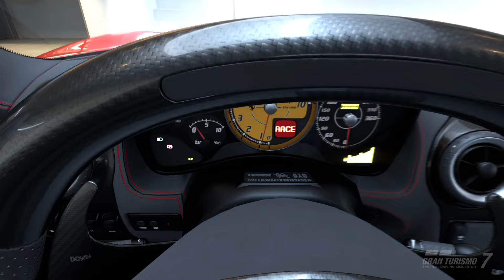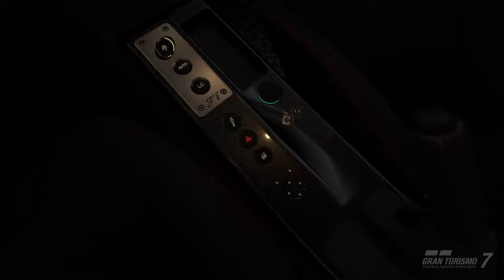Ferrari 430 Scuderia 2007 Gran Turismo 7 VR PSVR2 PS5 GT7 Showroom update 1.49